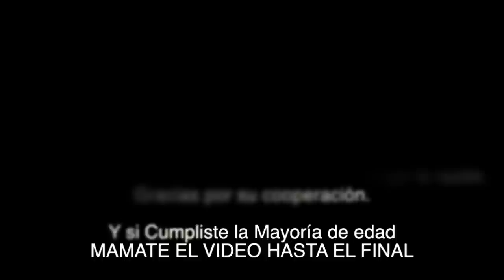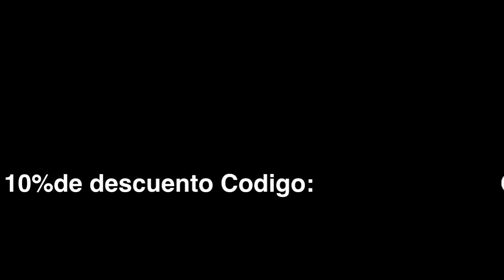Mi Pana Gillito: Caso de Stefano; Carjaking de Dorado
Gillito habla sobre el caso de dorado y sugiere una solución al gobierno